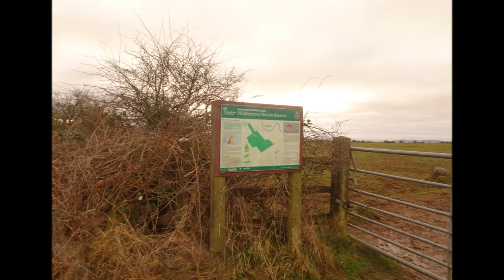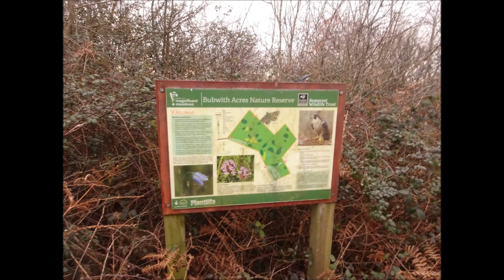Westbury Sub Mendip Hike To Cheddar, Part VIII,'Across The Reserves'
The last  part of the hike passing across the Nature Reserves and  just by-passing a herd of cows before heading  downhill to Cheddar